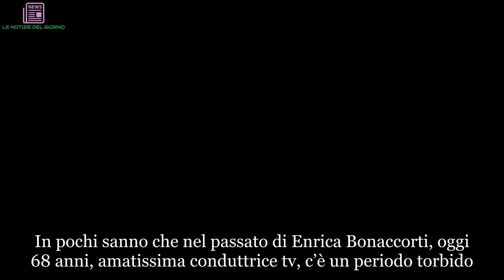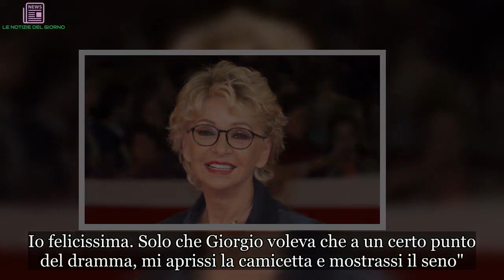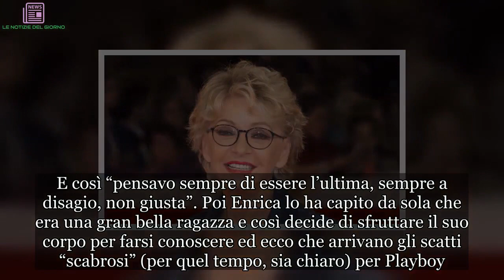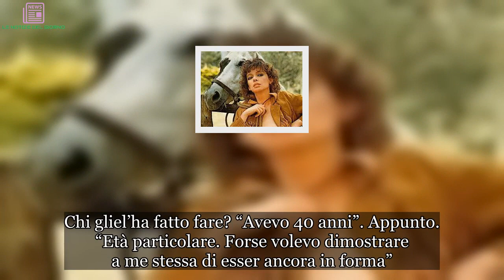“L’ho fatto per campare”. Enrica Bonaccorti, il particolare scabroso del suo passato | LE NOTIZIE D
In pochi sanno che nel passato di Enrica Bonaccorti, oggi 68 anni, amatissima conduttrice tv, c’è un periodo torbido. Come la Bonaccorti racconta al Fatto Quotidiano parlando della sua lunga carriera, non omette e anzi, ricorda con forza, il periodo che oggi potremme descrivere come “il più nero” di Enrica. Eh sì, perché se oggi scrive libri, in passato ha persino posato per PlayBoy. "Che s' ha da fa' pe' magnà. Però così ho anche tirato su, da sola, mia figlia". Enrica racconta anche di aver ridotto il seno per esigenze di copione. "Avevo appena passato la terza selezione per il ruolo di co-protagonista nell'Amadeus di Shaffer, con la regia di Pressburger. Io felicissima. Solo che Giorgio voleva che a un certo punto del dramma, mi aprissi la camicetta e mostrassi il seno". Era esagerato. "Una sera vado a cena con una collega e il suo compagno, famoso chirurgo plastico. Lui mi dice: 'Che problema c' è? Oggi è semplice: riduciamolo'. Due giorni dopo ero in clinica". Insomma, chi ha intenzione di lavorare nel mondo dello spettacolo a tutti i costi, deve fare delle rinunce. Ed Enrica Bonaccorti lo sa bene.
Poi, con un velo di malinconia: “Guardo le mie foto di un tempo e dico: ‘Ero proprio bella’. Mica me ne rendevo conto, ero una cretina, condizionata da un’educazione molto severa, e con la mano di mamma sulla testa pronta a tenermi in basso”. E così “pensavo sempre di essere l’ultima, sempre a disagio, non giusta”. Poi Enrica lo ha capito da sola che era una gran bella ragazza e così decide di sfruttare il suo corpo per farsi conoscere ed ecco che arrivano gli scatti “scabrosi” (per quel tempo, sia chiaro) per Playboy.
Una storia che ricorda, per un certo verso, quella di Iva Zanicchi che qualche tempo fa raccontava: “Ho fatto tante cose nella mia vita e non mi sono mai pentita. Ma quella foto non la rifarei”. Senza veli sulla copertina di Playboy (Italia). “Bè senza, andiamoci piano. Avevo le calze color carne, sopra un paio nere, e una pelliccia che mi copriva”. Il seno no. “Abile Frontoni, il fotografo: ‘Dai abbassa, un altro pochino’. E pochino alla volta s’ è visto il seno”. Chi gliel’ha fatto fare? “Avevo 40 anni”. Appunto. “Età particolare. Forse volevo dimostrare a me stessa di esser ancora in forma”.
Ma come c’ è arrivata su Playboy? “Il direttore Mosca era mio amico. Ha insistito, era il 1979”. Poco prima era uscito un suo album dal titolo: Playboy. “Diciamo la verità: era stata la casa discografica a insistere”. A 40 anni su Playboy, lei che non era un sexy symbol. “A mio padre non l’ ho mai detto. Mia madre l’ha scoperto aprendo un cassetto dove conservavo coperte di pizzo. C’era una copia. C’è rimasta un po’ male”. Sarà successa la stessa cosa a casa di Enrica Bonaccorti? Non ci è dato sapere.